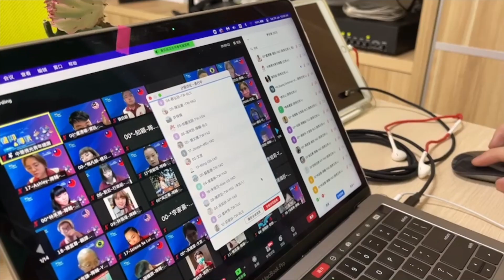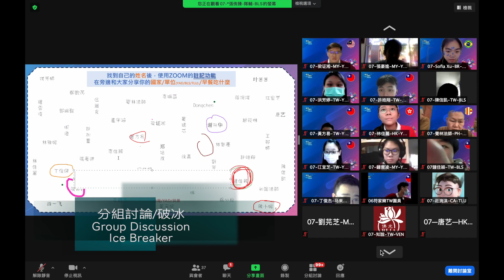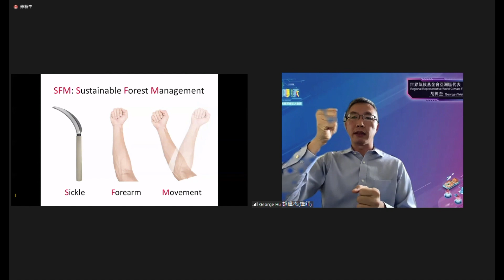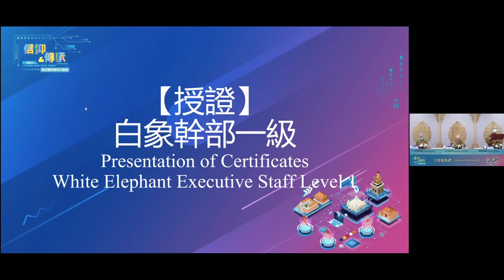2021年佛光體系青年大會師回顧影片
2021 Fo Guang Shan Youth Summit Reflection Video
😁還記得週末的感動嗎？
三個單位寫下新的歷史
如同慧傳法師說的佛光體系青年
「超越距離心連心，集體創作手牽手，佛教靠我要參與，信仰傳承靠你我。」
讓我一起來觀看回顧影片吧！